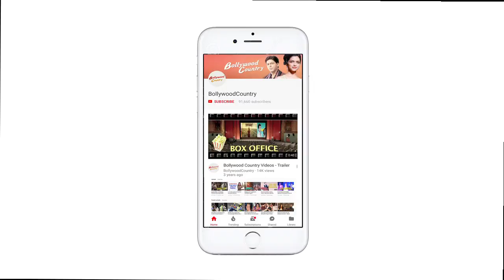Shahid Took Advice from Farhan on FatherHood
Bollywood actor Shahid Kapoor, who took advice from Farhan Akhatr when Mira was pregnant, says every man should wish for a daughter.  Misha was born to Shahid and Mira in August last year. On work front, Shahid, who is awaiting his movie padmavati, will next be seen in “Batti Gul Meter Chalu”.